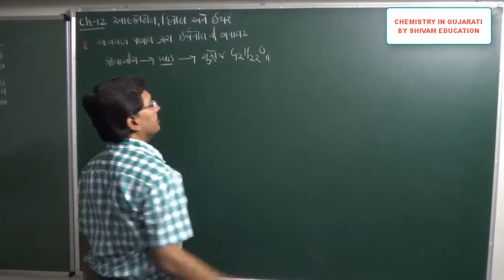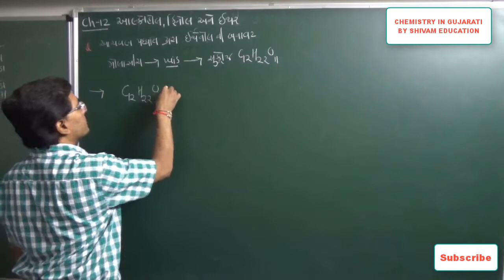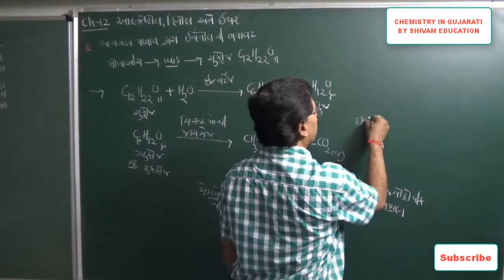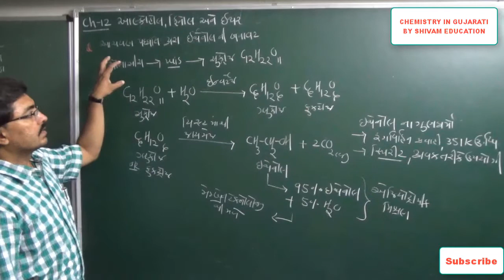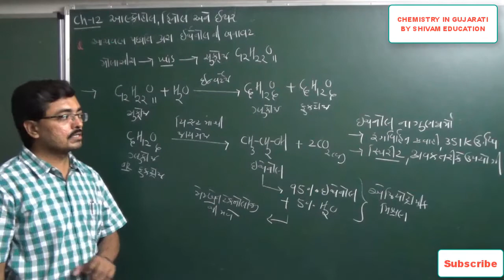આથવણ પદ્ધતિથી આલ્કોહોલની 12th_Gujarati_Med__u_11_Classification of Alcohol in gujarati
પ્રકરણ-૧૨આલ્કોહોલ ફીનોલ અને ઇથર
આથવાણ પદ્ધતિથી આલ્કોહોલની બનાવટ
Synthesis of alcohol by fermentation method in Gujarati
12th_Gujarati_Med__u_11_Classification of Alcohol in gujarati